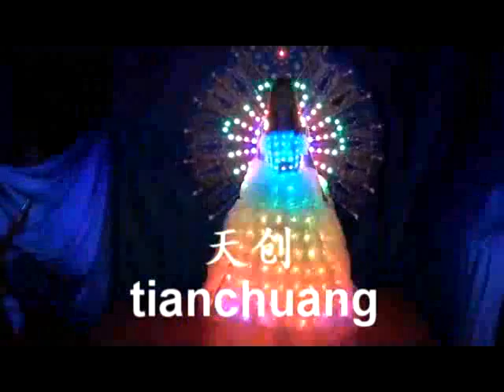color change clothes/ rechargeable lithium battery operated lighting clothes/ dancewear glowing suit